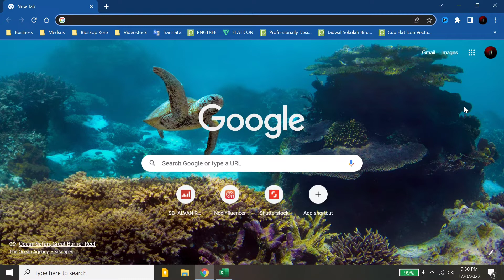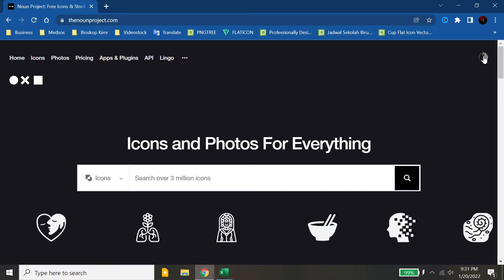CARA MENAMBAHKAN DESKRISPI/BIOGRAPHY DI AKUN THENOUNPROJECT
Assalamu’alaikum Wr.Wb
Dalam video tutorial ini, saya akan membahas